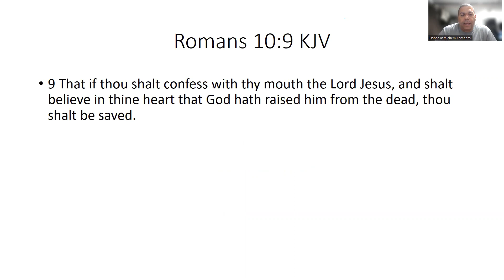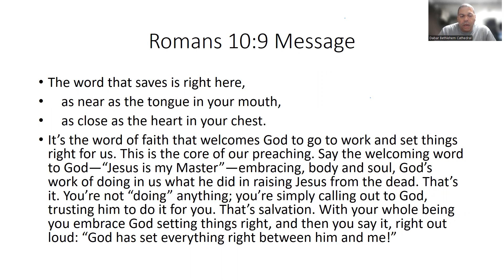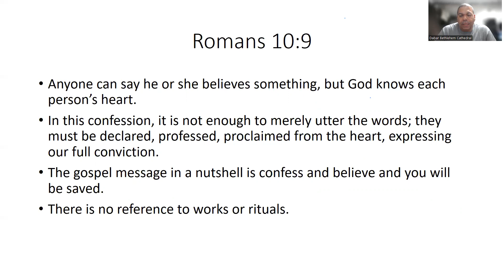Scripture Basics Part 3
If you openly declare that Jesus is Lord and believe in your heart that God raised him from the dead, you will be saved.